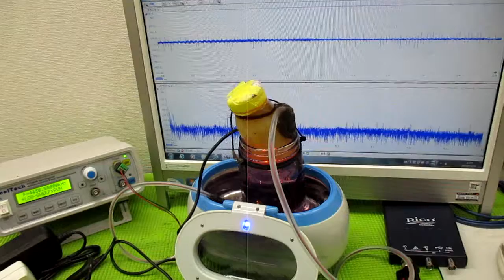超音波と間接容器による、ナノレベルの攪拌技術 ultrasonic-labo